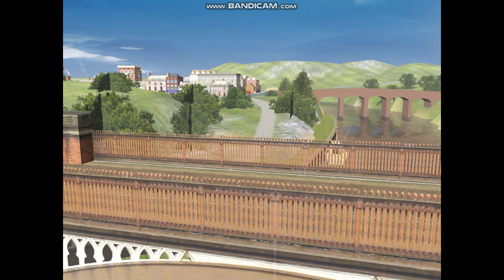The Railway Series: Tank Engine Thomas Again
The Railway Series Book 4, Tank Engine Thomas Again.

All stories written by the Rev. W Awdry.

Please don't ask why I used the sound effects in Thomas and the Guard and Thomas Goes Fishing.